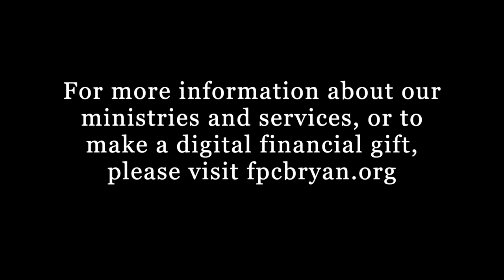Worship Service July 11, 2021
Welcome to worship on July 11, 2021! To learn more about First Presbyterian Church of Bryan and all the ways you can interact with us online please visit our link tree